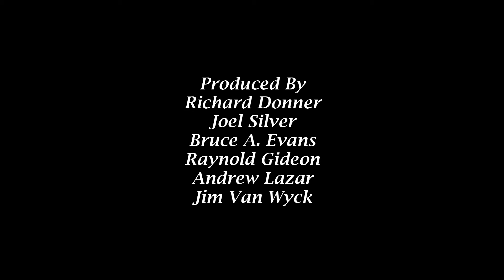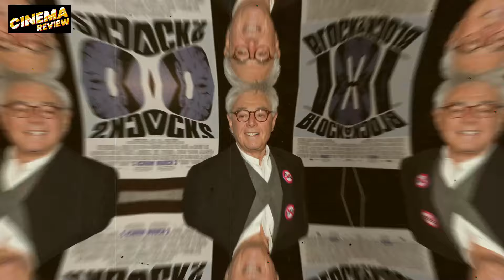Assassins (1995) Full Movie Review | Sylvester Stallone & Antonio Banderas | Review & Facts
Movie Credits :
Directed by : Richard Donner
Screenplay by : The Wachowskis & Brian Helgeland
Story by : The Wachowskis
Produced by : Richard Donner, Joel Silver, Bruce A. Evans, Raynold Gideon, Andrew Lazar & Jim Van Wyck
Starring : Sylvester Stallone, Antonio Banderas & Julianne Moore
Cinematography : Vilmos Zsigmond
Edited by : Richard Marks & Lawrence Jordan
Production Companies : Silver Pictures & Donner/Shuler-Donner Productions
Distributed by : Warner Bros.